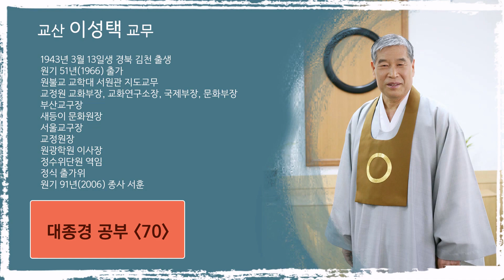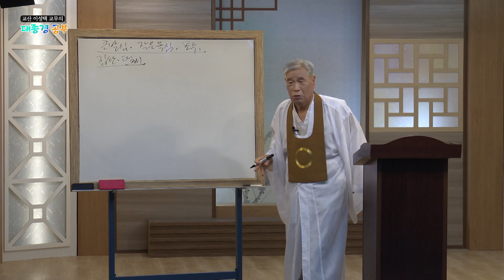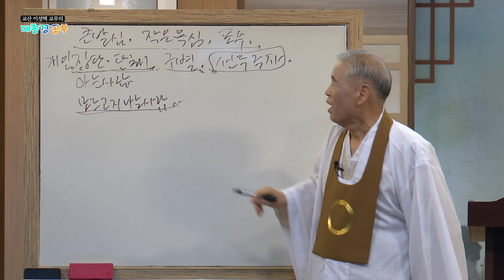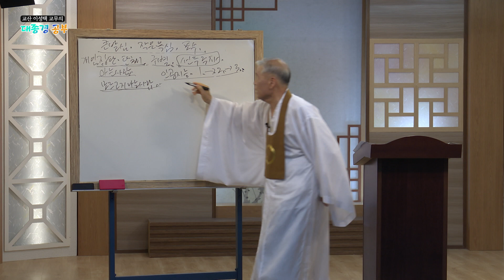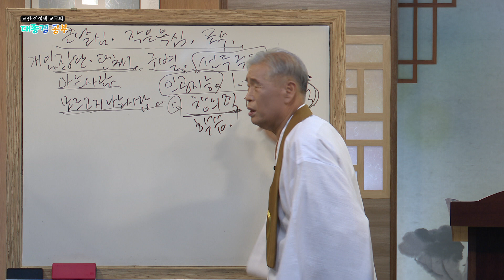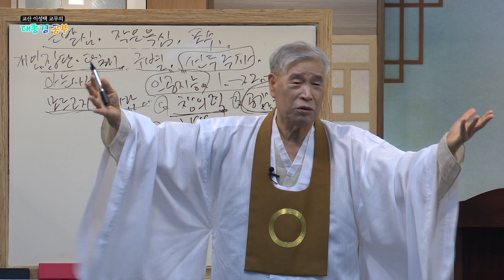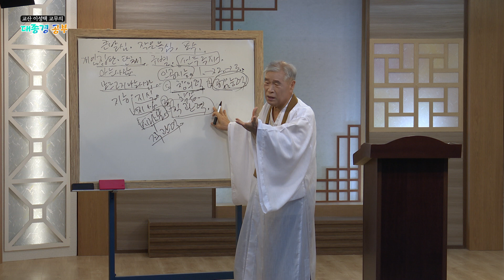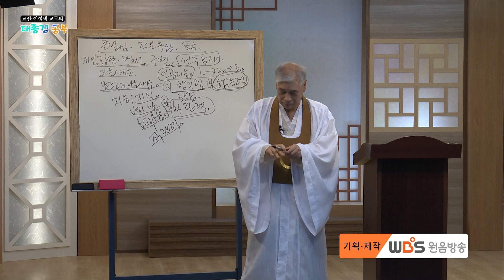[230801] 대종경공부 70강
교산 이성택 교무의 대종경공부 70강 내용입니다.